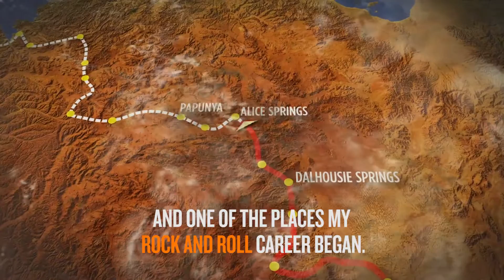Motorkite Dreaming - Warumpi Studios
4,000km of desert. 7 amateur adventurers. 2 second-hand flying machines. And the largest island on earth… What could possibly go wrong?

Motorkite Dreaming is out now online and on DVD.